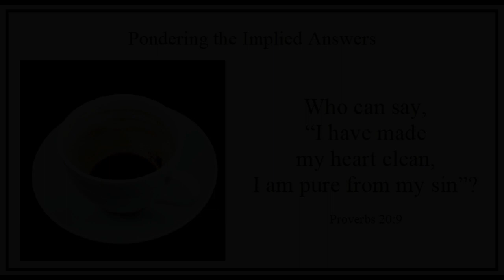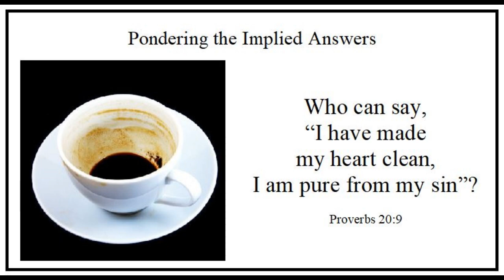Easter 3 - Sunday - "Pondering the Implied Answers" - Proverbs 20:9